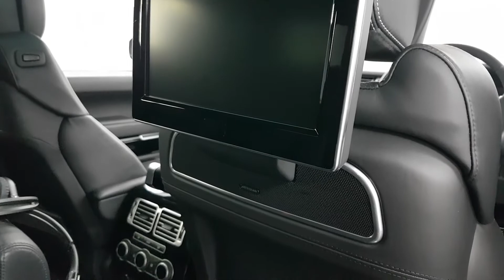Range Rover Autobiography loaded